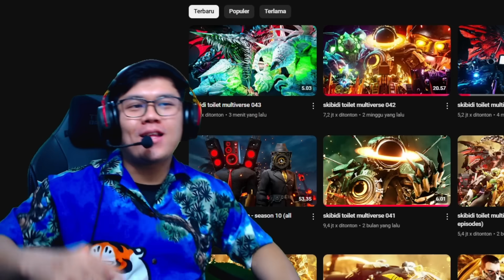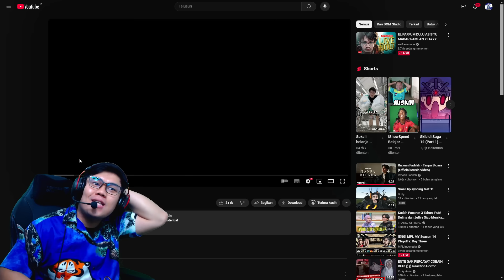EPISODE BARU 043 SKIBIDI TOILET MULTIVERSE! CAMERAMAN PLUNGER & SEMUA ALIANSI DI UPGRADE TERBARU!